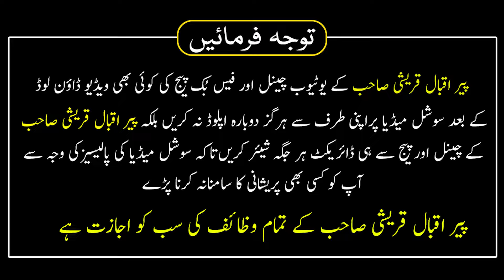17 18 19 Rabi Ul Awal Ka Wazifa | Rajat Aur Bandish Khatam Hogi | Bandish Khatam Karne Ka Amal